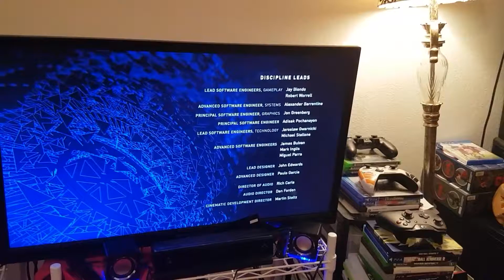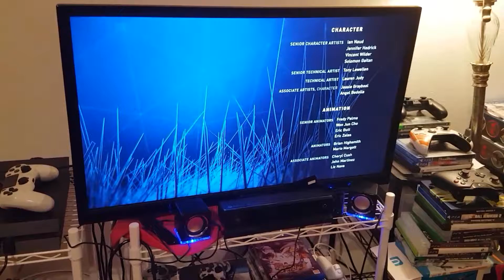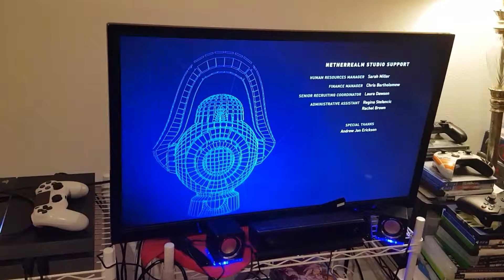Injustice 2: Sub-Zero Showcase!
The legendary ice ninja Sub-Zero is here!!!